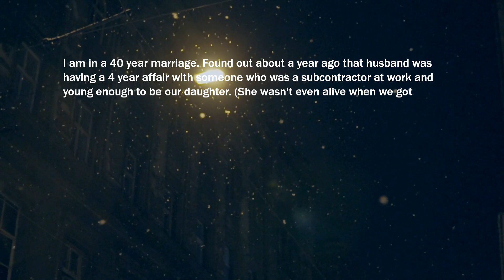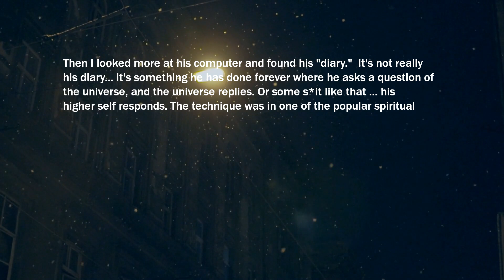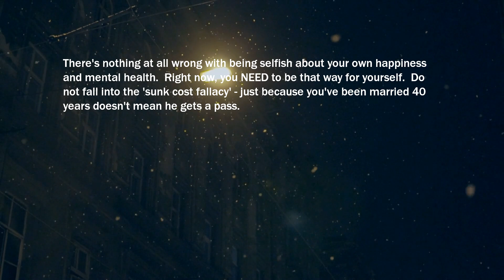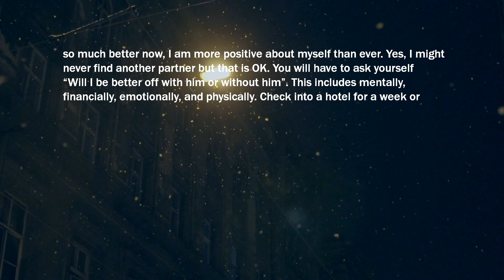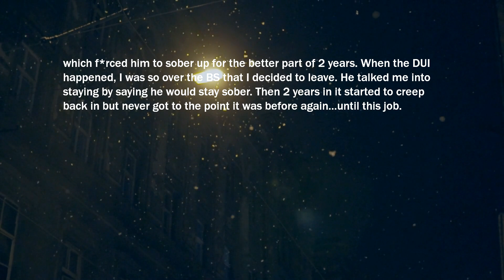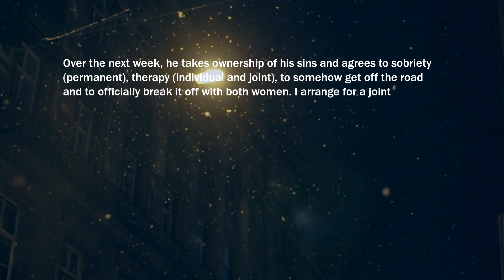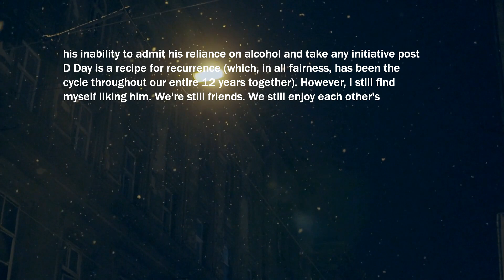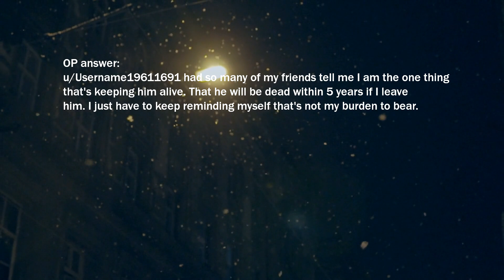Husband Had Libido Problems While Looking At Me But Was Ok With Ducking Coworker At His Daughter Age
Feeling Like I am in an Alternate Universe

7th Floor Tango - Silent Partner